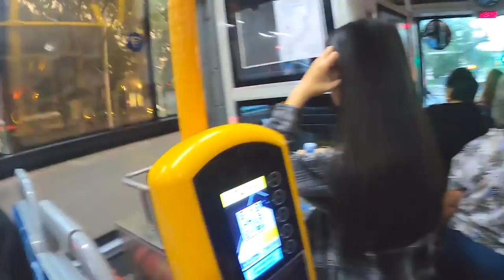I USED MY NIYO GLOBAL CARD TO WITHDRAW CASH IN KAZAKHSTAN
In this video, i am going to share which sim card works best for Kazakhstan and how to use public transport in Almaty.

Also i met some amazing students which further made me ac celebrity and had great time with them.

I also went to Green Bazaar, one of the biggest market in Almaty where you can get anything under one roof.